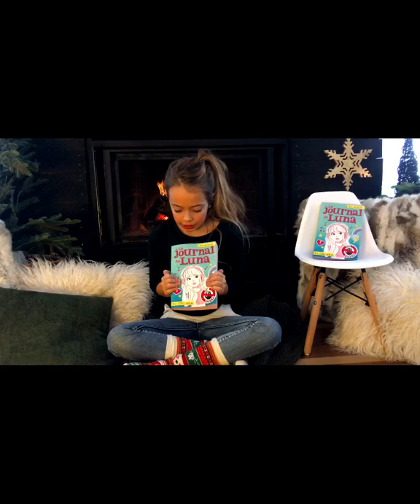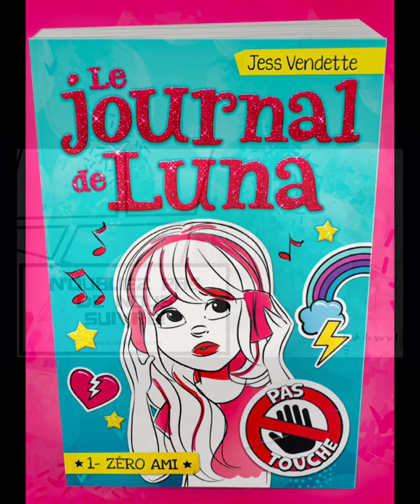MEILLEUR livre au MONDE! Le journal de Luna tome 1: ZÉRO AMI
Un livre pour les 8 à 12... Le cadeau parfait pour vos bas de Noël!

Disponible dans toutes les librairies :)